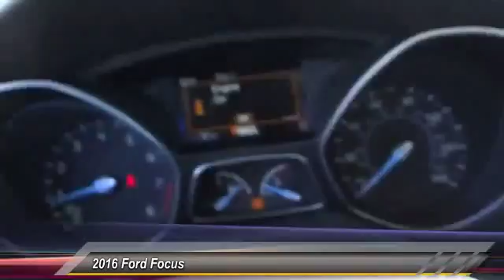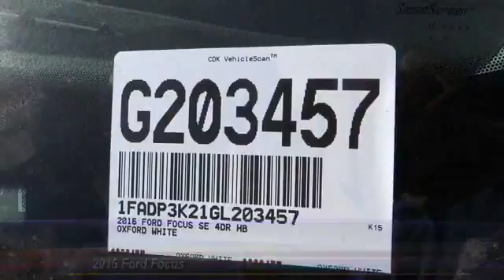G203457 COSTA MESA,HUNTINGTON BEACH,IRVINE,NEWPORT BEACH,ORANGE COUNTY G203457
2016 Ford Focus 5DR HB SE

THEODORE ROBINS FORD PROUDLY SERVING COSTA MESA, HUNTINGTON BEACH, IRVINE, NEWPORT BEACH, ORANGE COUNTY, AND SURROUNDING SOUTHERN CALIFORNIA LOCATIONS. THIS WHITE 2016 Ford FOCUS IS EQUIPPED WITH A 2.0L 4-Cylinder DGI DOHC, TRANSMISSION, AND RECEIVES AN ESTIMATED 26 City/36 Hwy MPG. 2016 Ford FOCUS 5DR HB SE Stock #: G203457 | VIN: 1FADP3K21GL203457 | 2016 Ford Focus 5dr HB SE Theodore Robins Ford